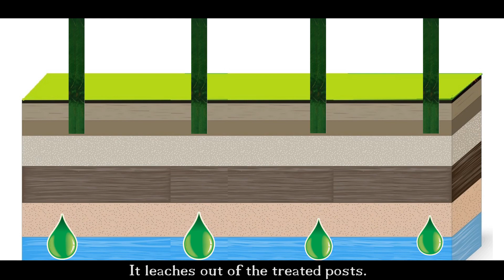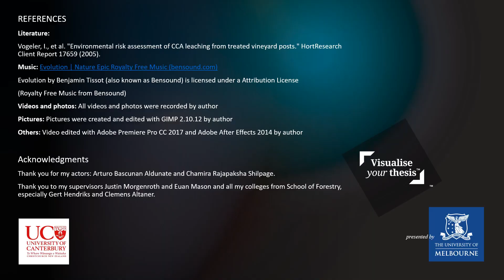Modelling stem properties for eucalyptus in New Zealand's dryland environments (1st place winner).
CC-BY Daniel Boczniewicz